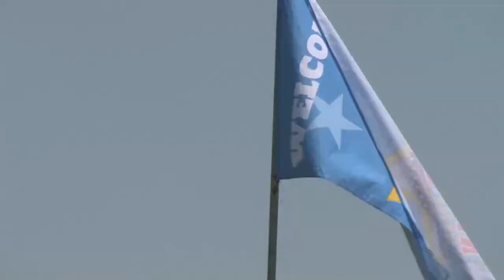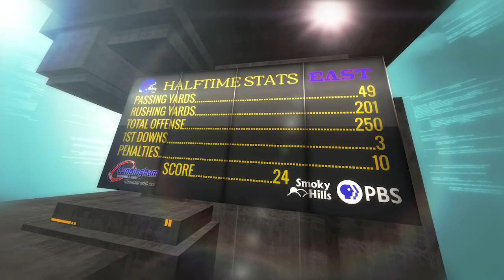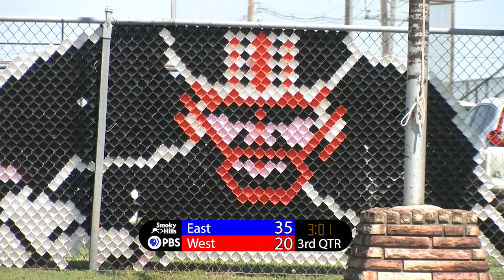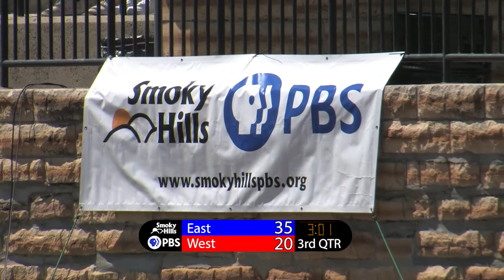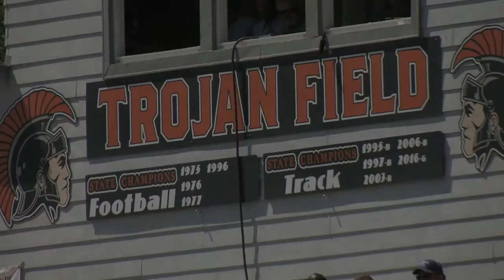2021 8-Man All-Star Division 1 Football Game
The 2021 8-Man All-Star Football Game. Played on June 12, 2021 in Beloit Kansas.